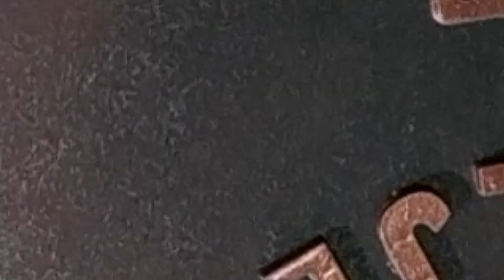Still Life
Atelje Art Elmeco - Still life by Milenko Šećerović - 2023